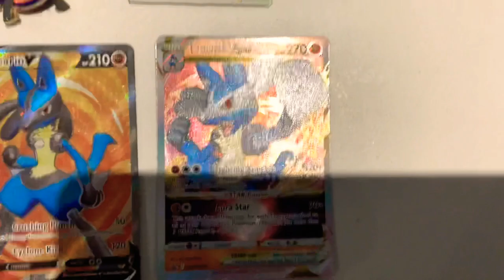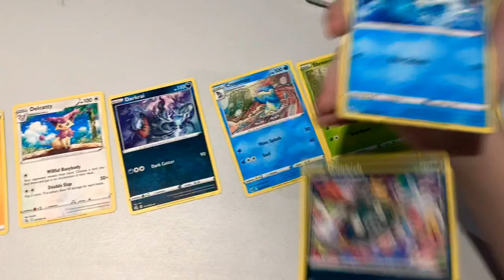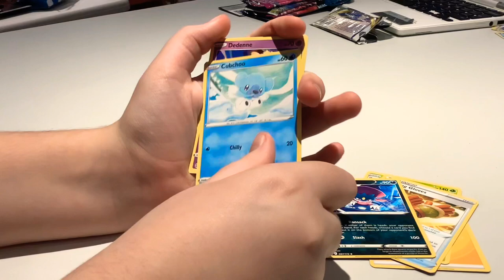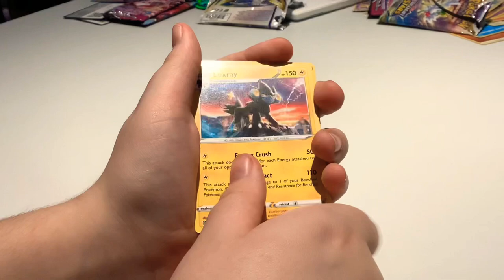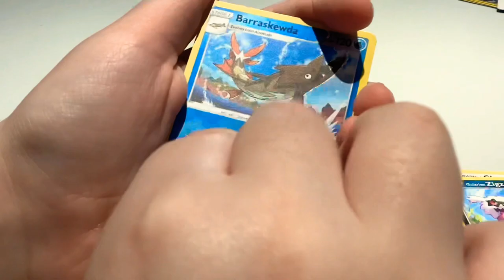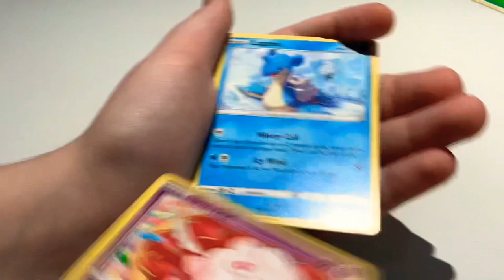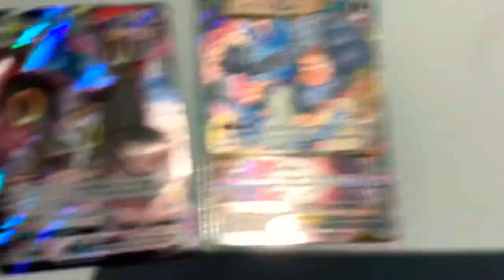Opening Pokémon Packs With My Sister!